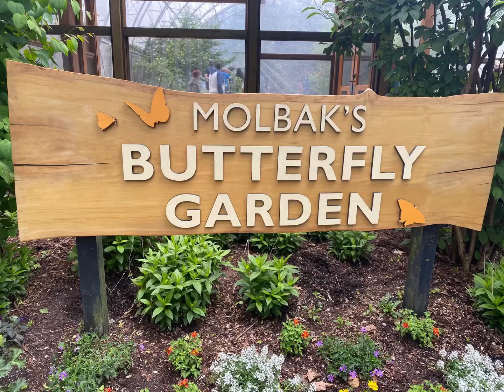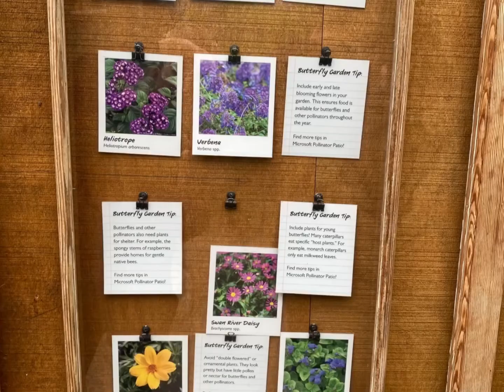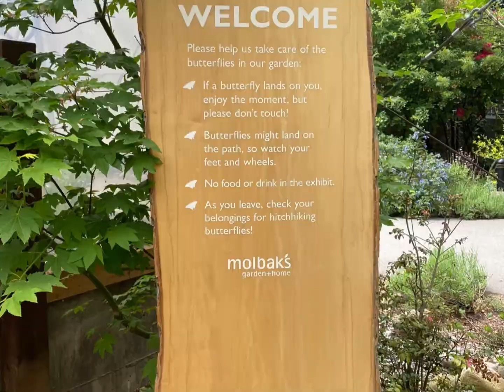🇺🇸. Molbak’s 🦋 Butterfly Garden @ Woodland Park Zoo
Butterfly Garden
# Molbak’s Butterfly Garden
# Woodland Park Zoo
# Seattle
# what to do in Seattle
# travel Washington
# America’s beautiful
# butterfly 🦋
# nursery
# Memorial Day weekend
# family fun
# flowers 🌺
# monarch butterfly
# red-spotted purple
# painted lady
# cabbage white butterfly
# giant swallow
# great southern white butterfly
# malachite butterfly
# white peacock butterfly
# red Admiral butterfly
# zebra swallowtail butterfly
# Julia Heliconian butterfly
# common Buckeye butterfly
# Eastern Black Swallowtail butterfly
# spicebush swallowtail butterfly
# сад бабочек 🦋
# зоопарк
# Сиаттл
# чем заняться в Вашингтоне
# бабочка красный ❤️ адмирал
# отдых для всей семьи
# сад цветов
# цветы
# теплицы
# белая бабочка капустница
# путешествие по Америке
# Красивая Америка
# цветущие сады
# отдых в Америке
# Северная Америка
# North America
# beautiful garden
# прекрасный сад
# mariposas
# jardín de mariposas
# vacaciones en America
# el parque zoológico
# que hacer en Seattle
# jardín floreciente
# mariposa almirante roja
# diversión familiar